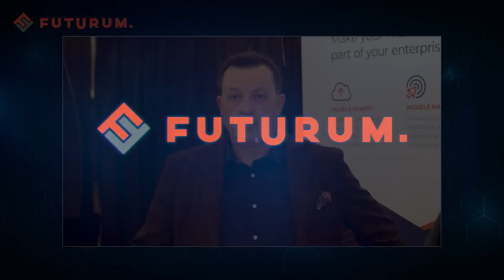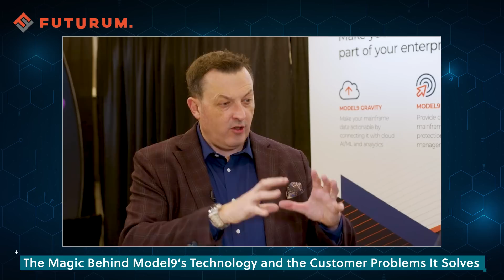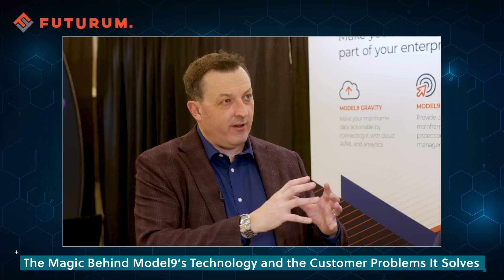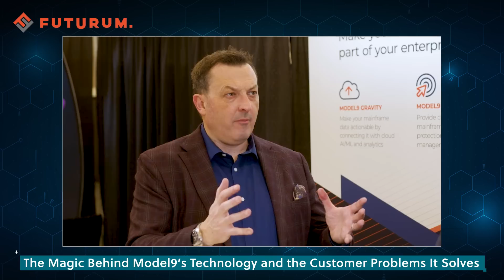The Magic Behind Model9's Technology and the Customer Problems It Solves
In this episode of the Futurum Tech Webcast Interview Series, Steven Dickens is joined by Eddy Ciliendo, Chief Strategy Officer for Model9 for a conversation about the magic behind Model9’s technology and how that translates to solving customer challenges.

So what is the “secret sauce” behind Model 9’s solutions? That’s exactly what they covered in this conversation. Here are some of the highlights:

Eddy opens the conversation by telling us about his role with Model9 and the company itself.
They discuss Model9’s core technology and its three main products, offering flexible solutions for customers.
They explore how the threat landscape is driving demand for the solutions Model9 offers, and how Model9 Shield addresses the critical security needs of their customers.
They also discuss how Model9 Manager simplifies infrastructure, yet offers flexibility between cloud and on-prem object storage.
Eddy shares the benefits of Model9 Gravity, a product that transforms siloed mainframe data for use in open-system formats.
And finally, they discuss how the modular nature of Model9’s products allow customers a variety of entry-points, customized to the needs of their organization.

Futurum is an independent research, analysis, and advisory firm focused on digital innovation, market-disrupting technologies, and industry trends. Every day our analysts, researchers, and advisors help business leaders from around the world anticipate tectonic shifts in their industries and leverage disruptive innovation to either gain or maintain a competitive advantage in their markets.